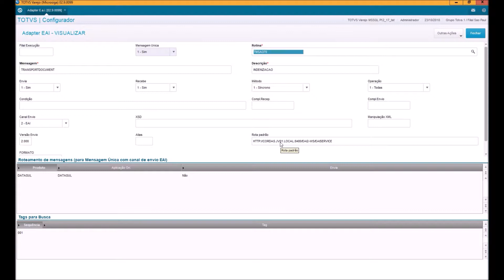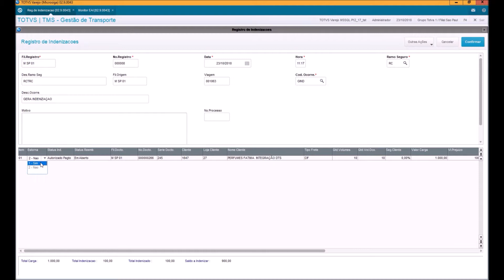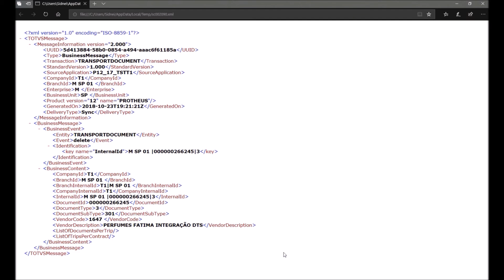How To | Integração TOTVS Logística TMS x Backoffice (Linha Datasul) Contas a Pagar Parte 6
Integração TOTVS Logística TMS x  Backoffice (Linha Datasul)  Contas a Pagar   Parte 6
- Indenização